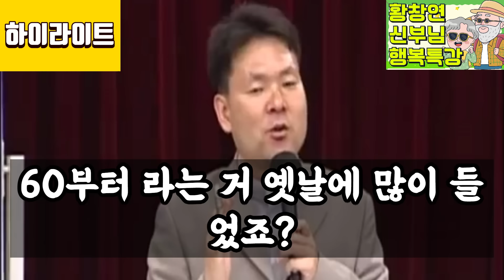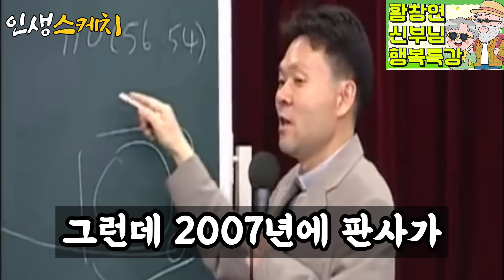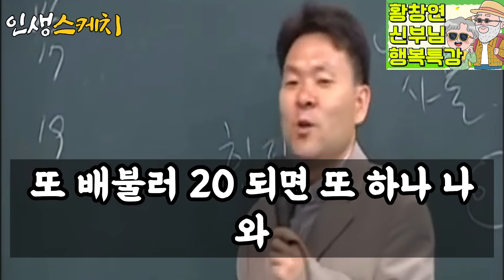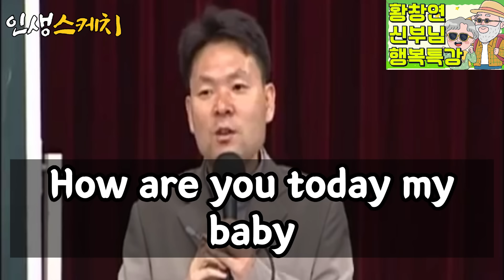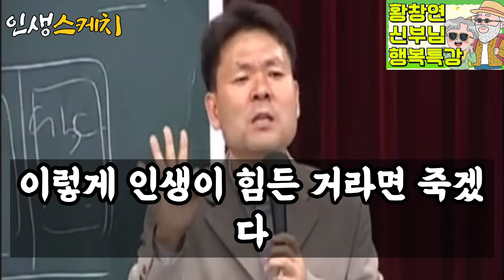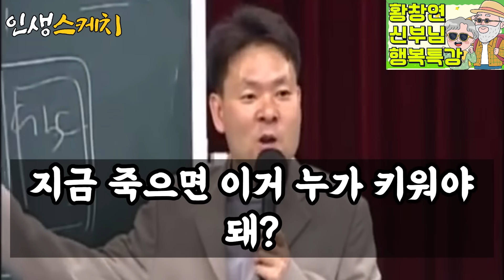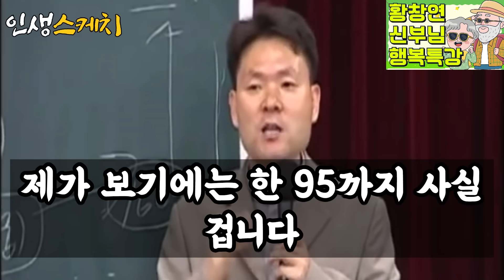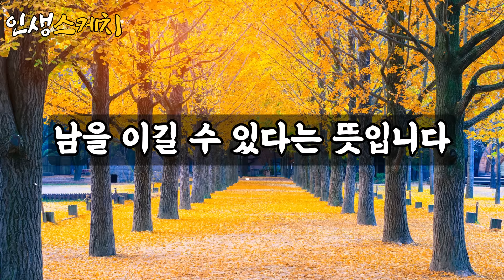귀티나게 행복한 노후 만드는 방법ㅣ노세 노세 늙어 노세ㅣ21세기는 여성 파워 시대ㅣ황창연신부님최근강의ㅣ법륜스님 김창옥 김미경ㅣ오디오북ㅣ명언ㅣ삶의지혜ㅣ노년ㅣ뼈대리는 인생조언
▶ 인생스케치를 시청하신 분들이 삶의 지혜와 마음 평안을 얻으시는데 도움이 되길 기대합니다.
▶ 황창연 신부님 말씀을 공부하고, 내용을 재구성과 재해석하여 영상 제작하는 2차 창작물 입니다.
▶ 본 영상을 무단으로 불펌하거나, 내용을 수정 및 재업로드 할 경우 법적인 조치가 될 수 있습니다.

00:00:00 오늘 영상 하이라이트
00:01:49 황창연 신부님 강연 시작
00:48:48 50대부터 80대까지 남은 노후를 행복하게 보내기 위해 알아야할 8가지 및 인생스케치 소견

귀티나고 평안한 노후 만드는 방법ㅣ노세 노세 늙어 노세ㅣ21세기는 여성 파워 시대ㅣ황창연신부님최근강의ㅣ법륜스님 김창옥 김미경ㅣ오디오북ㅣ명언ㅣ삶의지혜ㅣ노년ㅣ뼈대리는 인생조언